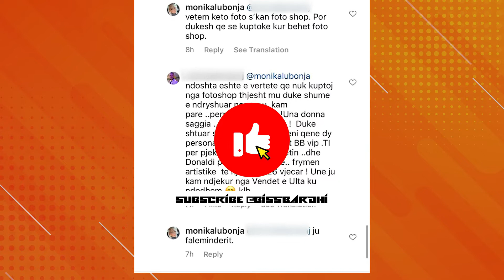E akuzojne per Photoshop, Monika i kthehet komentueses: Duket qe nuk merr vesh...